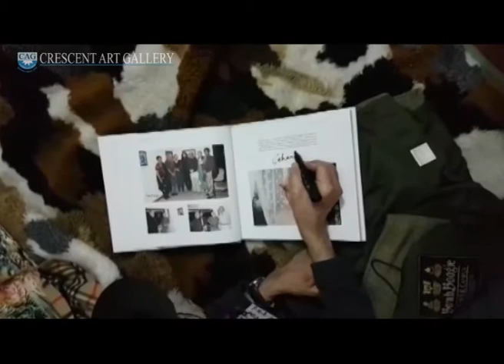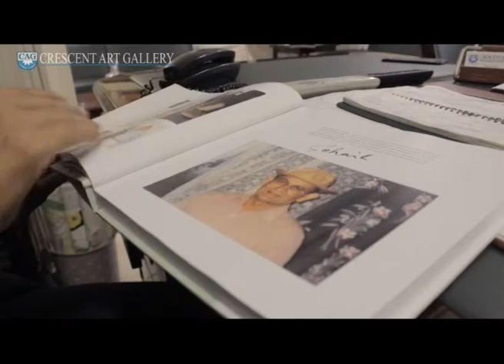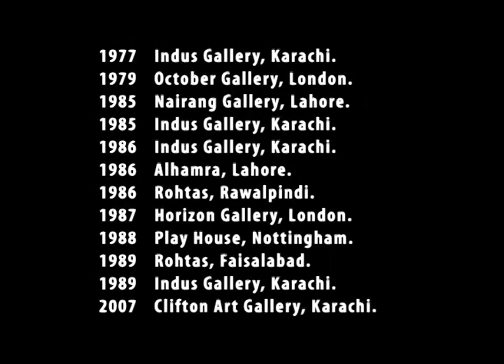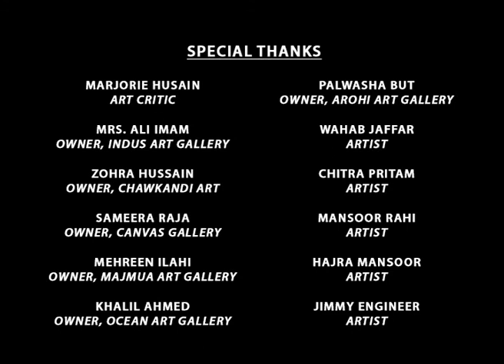Requiem For A Master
A Tribute to a Legend Pakistani Artist Tassaduq Sohail.

Presented by Crescent Art Gallery